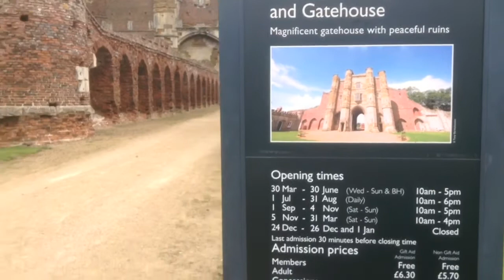thornton abbey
Thornton Abbey and gatehouse near Immingham, Lincolnshire, now looked after by English Heritage